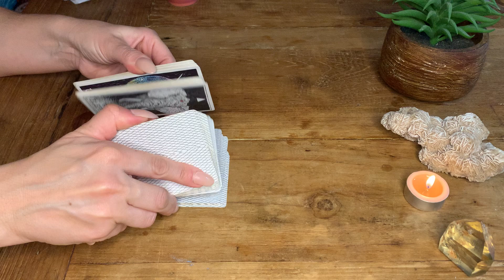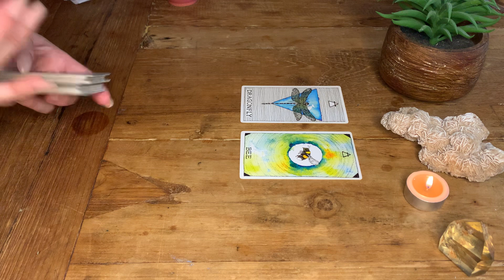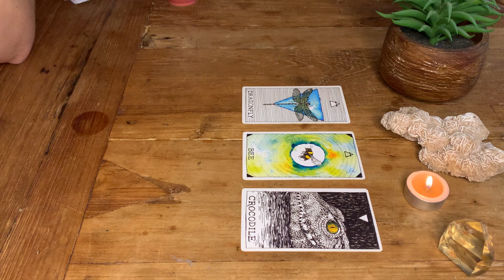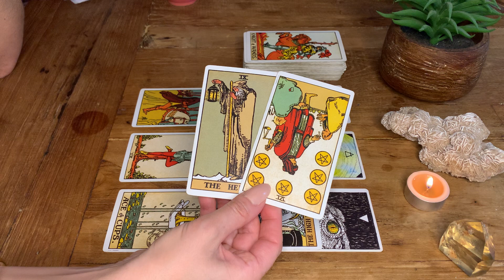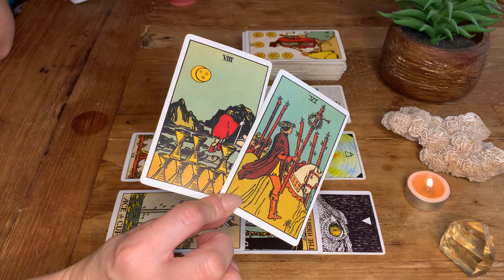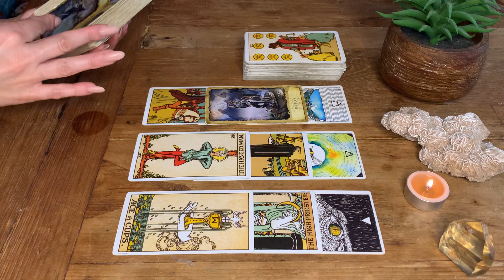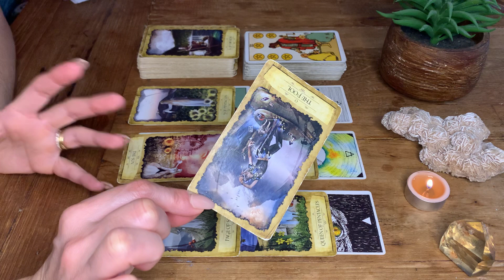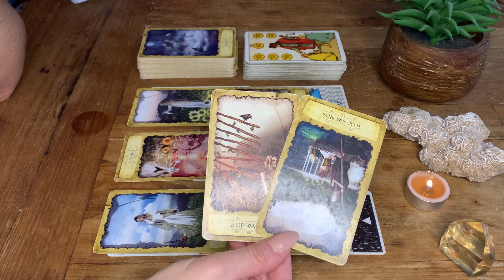SCORPIO 🤔 Who is thinking about you ? …..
Browse Shop 💎🔮